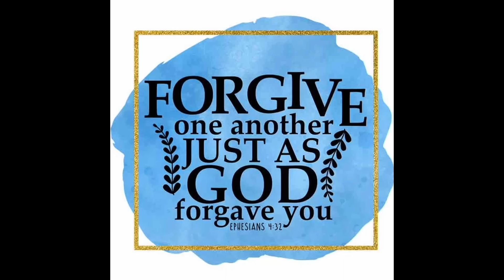TAIWAN FACTORY WORKER NO NEED EXPERIENCE 😱 8AM TO 5PM DUTY / WORK NI BRO ALVIN